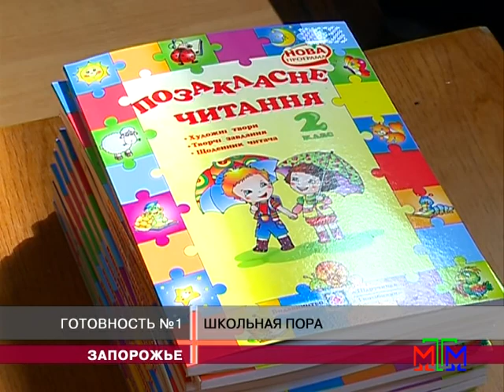Новости МТМ - В запорожских школах будут учиться под звуки ремонтов - 27.08.2013